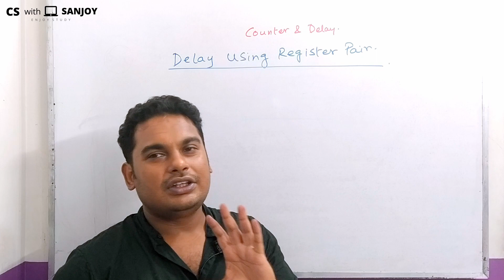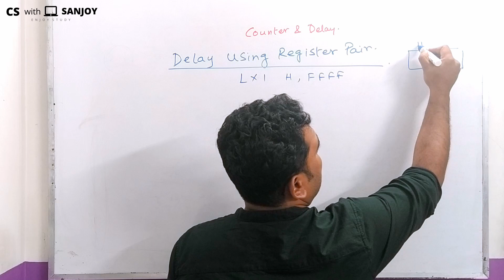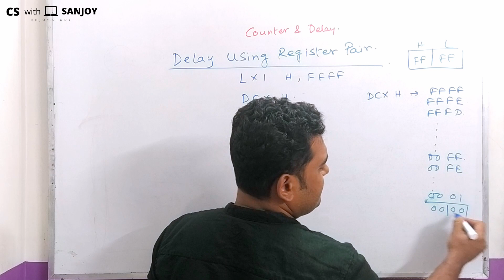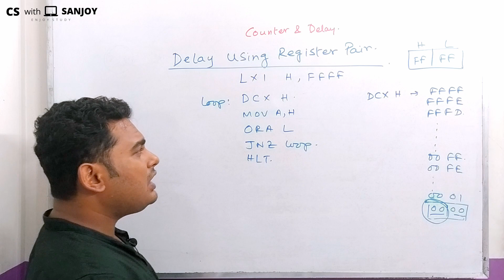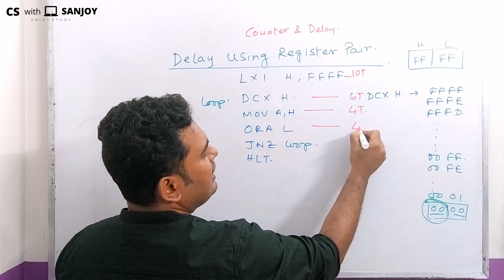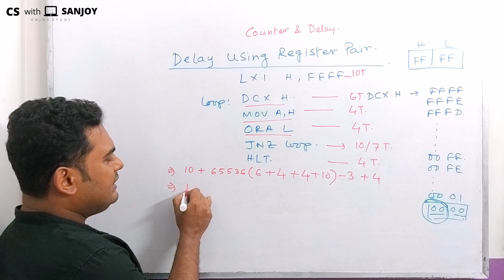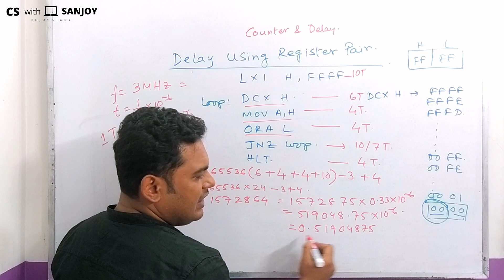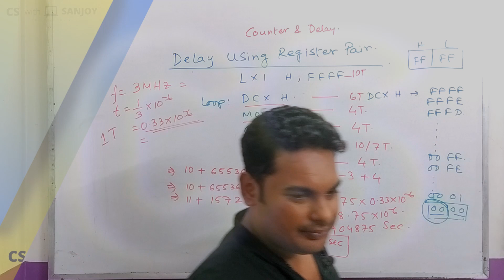Delay using register pair | Counter and Delay | 8085 Microprocessor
Topic -

Edit: Ron D'souza

Subtitles: Anubhab Chakraborty, Swastik Paul, Arnab Dey
YouTube Managed By: Sk Soyeb, Ron D'souza, Nayem Khan
PR Team:
Navarun Deb,
Anubhab Chakraborty,
Sayan Mondal,
Sk Soyeb,
Sumit Ghosh,
Srijak Chakraborty,
Shouvik Karfa,
Dipta Saha (Bangladesh),
Swastik Paul,
Nayem Khan,
Goutam Biswas,
Arnab Dey,
Ron D'souza,
Debjyoti Mukherjee,
MD Rafikul